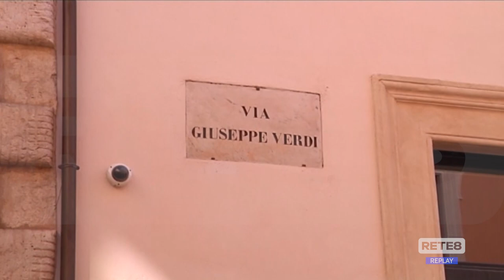L’Aquila - Tutto pronto per la Notte Bianca